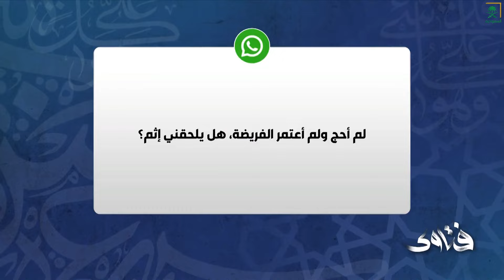برنامج فتاوى | الحلقة الرابعة عشرة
برنامج مع نخبة من أعضاء هيئة كبار العلماء للإجابة عن استفسارات المشاهدين في شؤون الحج ومناسكه خاصة والعبادات والمعاملات الشخصية عامة.

يُعرض الساعة 3:00 مساءً على قناة السعودية.